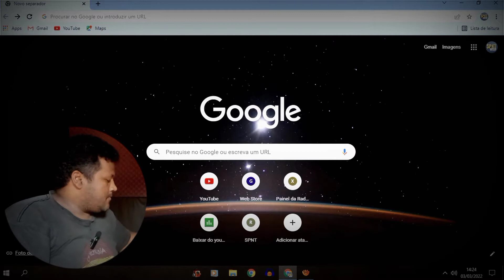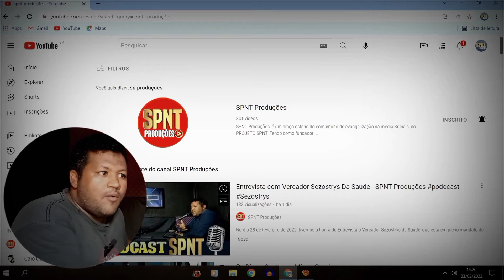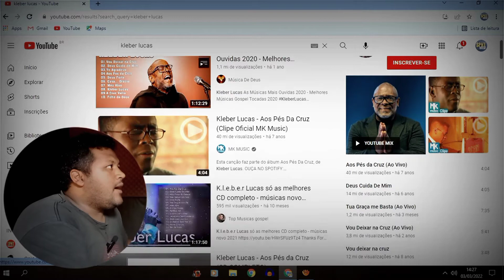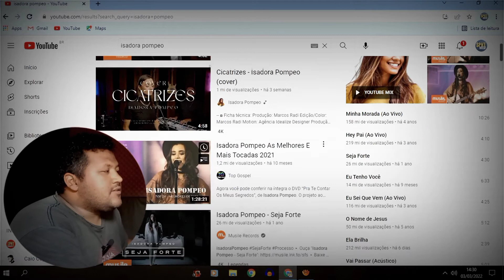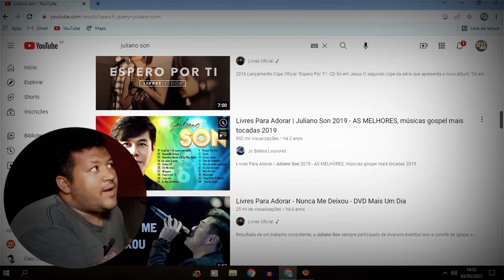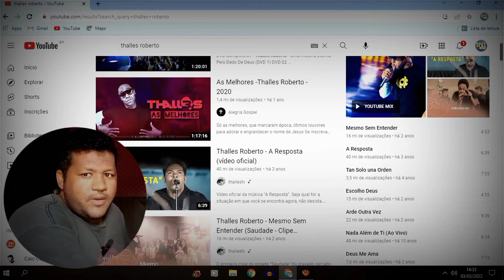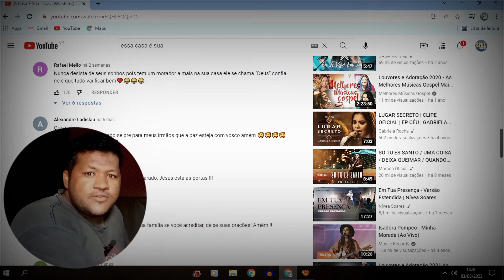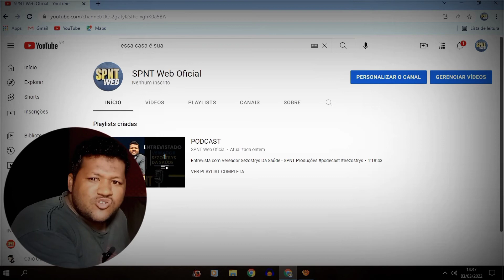Chamaram Deus de você em suas músicas, suas vidas não foram mais as mesmas!